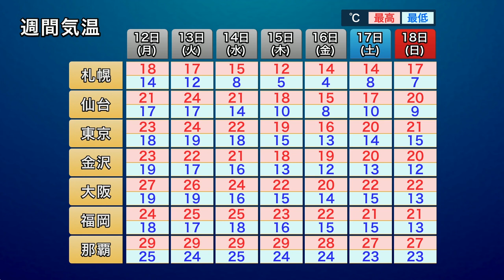涼しいとみんな幸せ 犬で感じる季節感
毎月11日はワンワンの日。たくさんの犬リポートが届き、この時期ならではの表情を見せてくれます。
今後も日毎の気温差も大きくなる日が増えてきます。服装などで上手に調整してください。